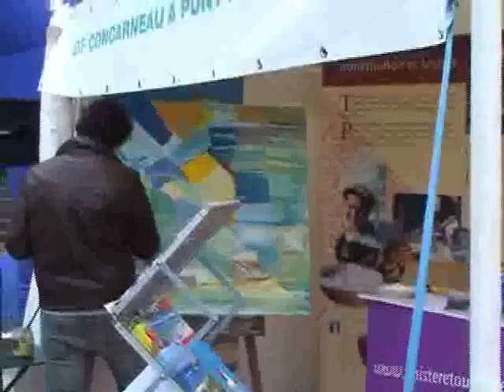Oeuvre collective sur le village Finistère de Nantes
Les visiteurs du village Finistère de Nantes ont pu rajouter leur touche artistique à l'oeuvre collective réalisée sur le village en mars 2010.